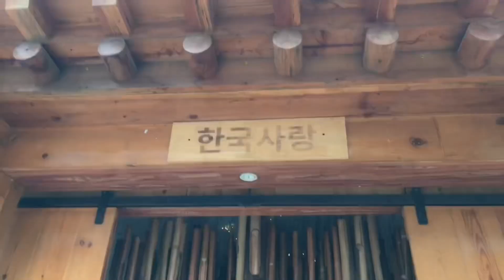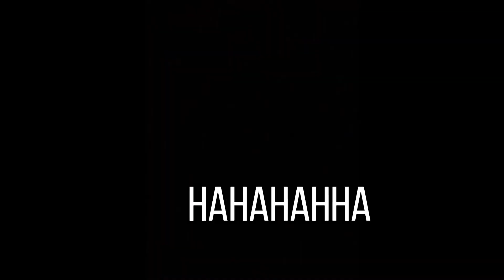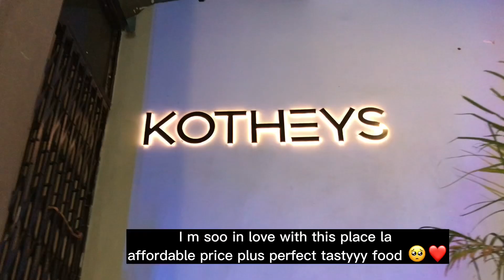Fun dayout with siblings 🥰 First vlog / Introduction video / Ssubekshyaaryal 🥳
My first video on my youtube channel. Hope you ll will like it 🥹 i will try to make better